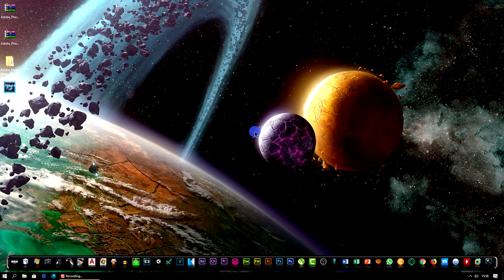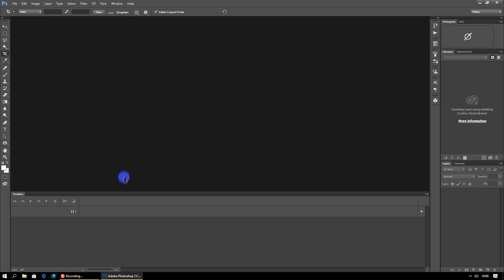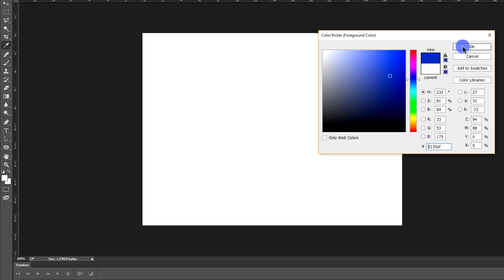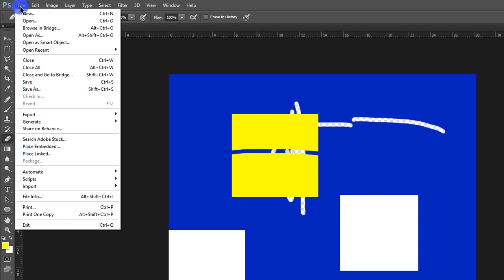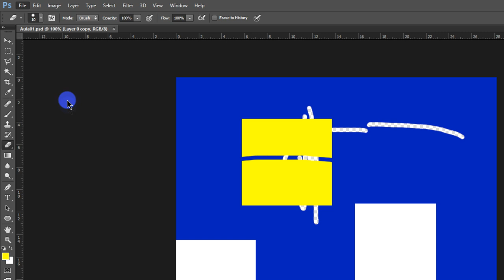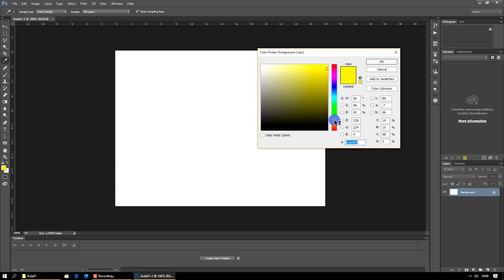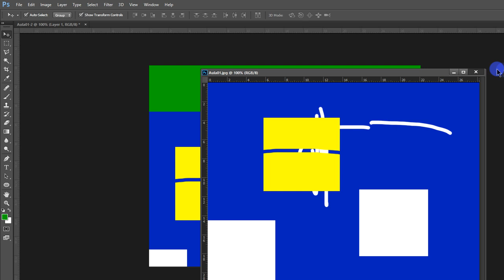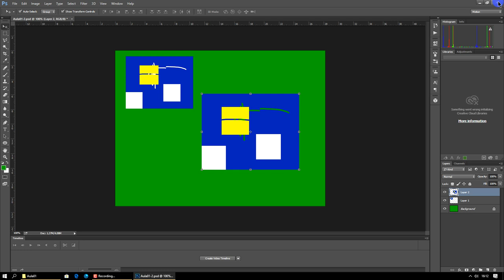Curso Photoshop Completo do Básico ao Avançado aula 1 2019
Olá este é nosso Curso Photoshop Completo do Básico ao Avançado 2019. Curso Photoshop em Vídeo Aula 2019. Este é Curso Photoshop Grátis 2019. Tutorial: Curso Photoshop Completo do Básico ao Avançado aula 1 2019.

Tags Extras:
Curso Photoshop Completo do Básico ao Avançado aula 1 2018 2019

▼ SIGA/CURTA ▼